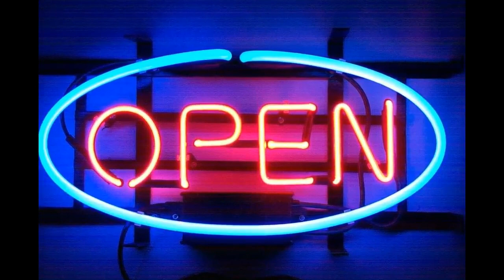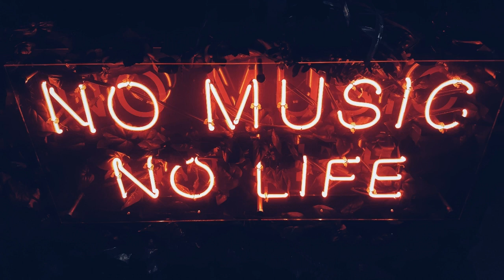🎧9D AUDIO🎧 🔊⚡DJ VEKTOR🔊⚡ Noelle Bonus 🔊⚡ Lost in Time🔊⚡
Gostaria que você soubesse que existe dentro de si uma força capaz de mudar sua vida. Basta que lute e aguarde um novo amanhecer.
I would like you to know that there is within you a force capable of changing your life. Just fight and wait for a new dawn.